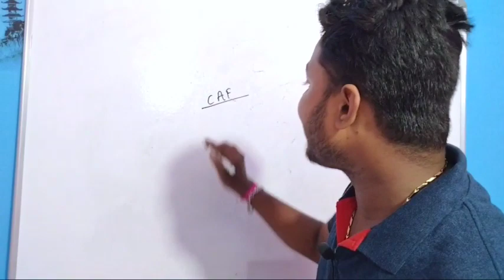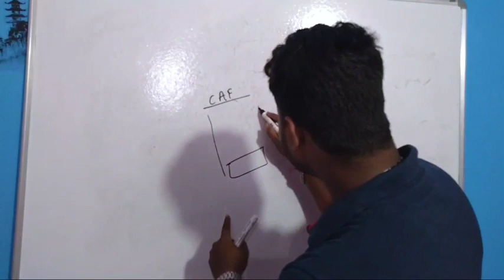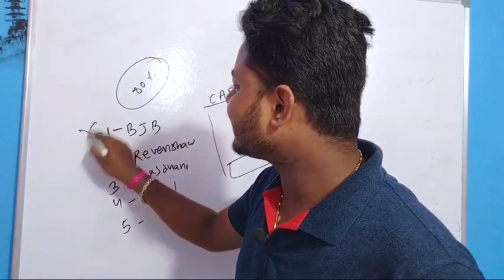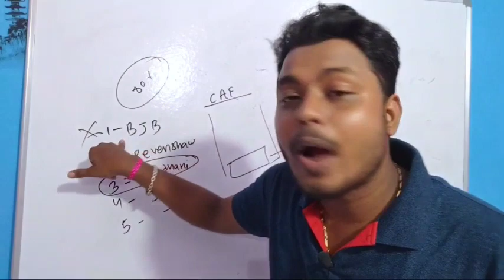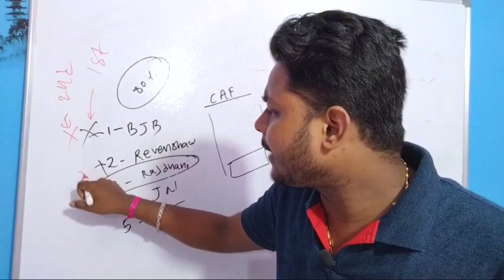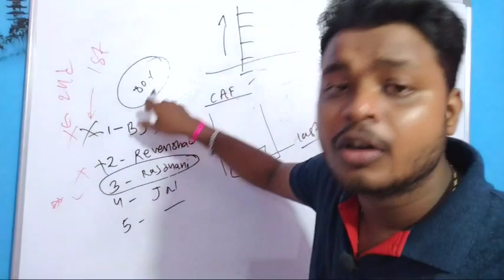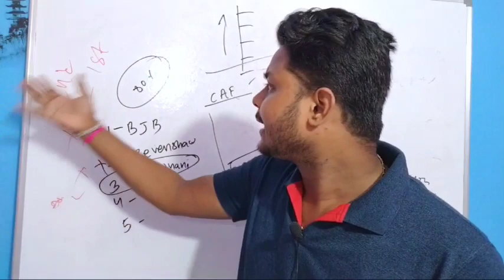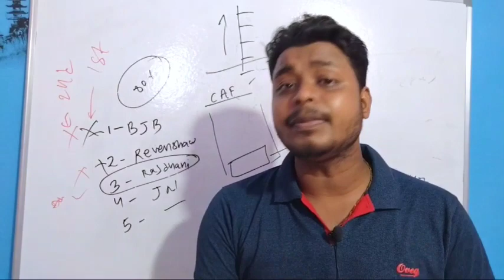+2 Online Form Apply College Selection || How To take Admission In Selected College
BHAGABAT KRUPA PUSTAK BHANDAR
*ALL TYPES OF SCHOOL, COLLEGE TEST BOOK,GUIDE BOOK,NOTE BOOK& OFFICE STATIONARY* (CONTACT-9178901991)

Paytm open .

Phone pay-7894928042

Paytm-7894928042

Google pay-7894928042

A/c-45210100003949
IFSC-BARB0JAGIND